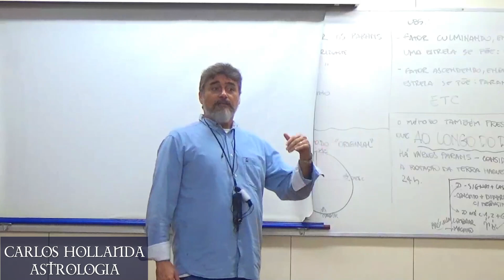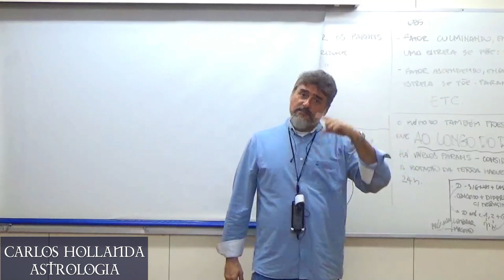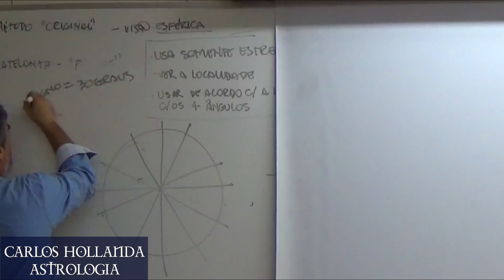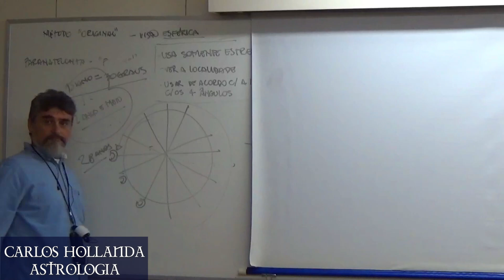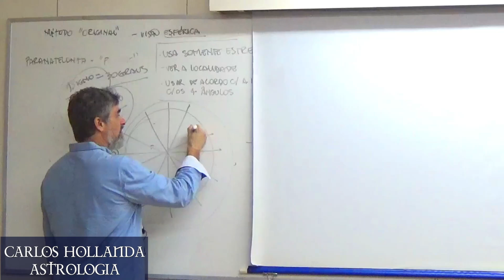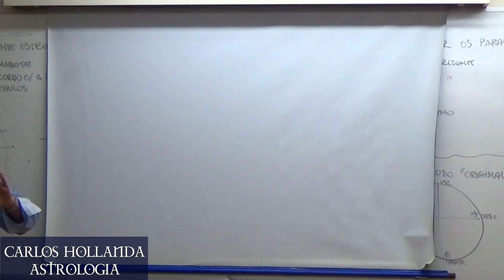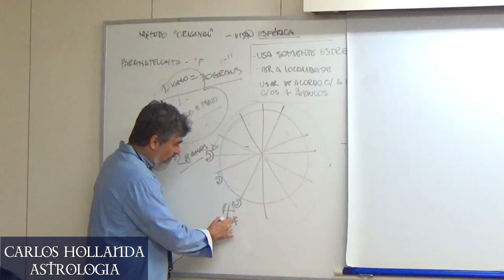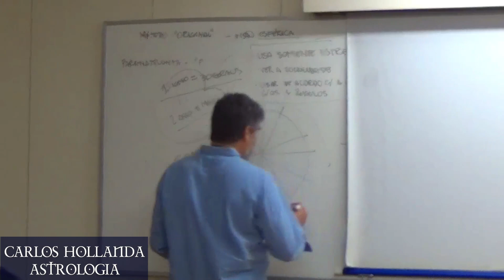PROGRESSÕES SECUNDÁRIAS: conheça mais sobre essa técnica de previsão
A técnica de previsão conhecida como “Progressões Secundárias” é uma das mais conhecidas e eficazes, em Astrologia, sendo usada desde a Antiguidade.
Convertendo um dia de movimento natural dos planetas em um ano, temos um recurso bastante preciso, sobretudo com a progressão da Lua, para definir as características de meses e períodos inteiros de vida.

📝Participe da próxima turma com aulas ao vivo.

Quer ter acesso a conteúdo exclusivo do canal Carlos Hollanda * Astrologia?
🌟 Torne-se membro hoje mesmo! 🌟